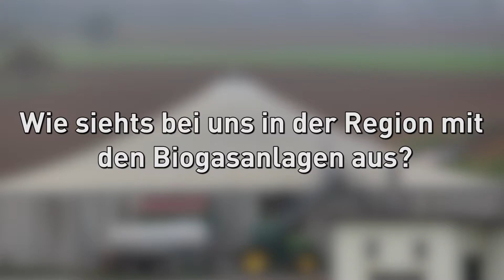Interview mit Biogasanlagenbetreiber Martin Stang | MöhreTV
Zugabe zur Fach internen Prüfung im Fach NWA.
Mit freundlicher Unterstützung von:

Biogasanlage Stang Gbr
Badholz-Siedlung 1
97953 Königheim-Gissigheim
✗ Kameras: Canon EOS 700D
✗ Mikro: Rode NT 1-A
✗ Kameramikros: Røde Rycote VideoMic
✗ Schnittprogramm: Premiere Pro CS6
✗ Grafik: PhotoShop CS6